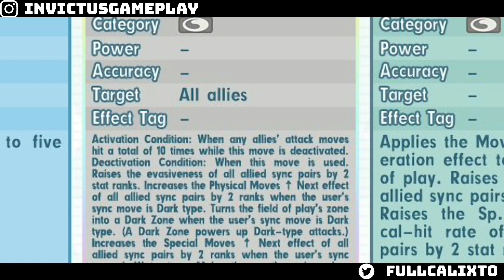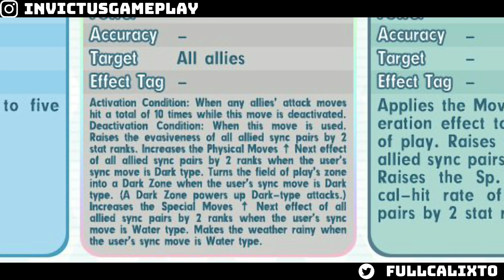NOVO CAMPEÃO DE KALOS! CALEM (CHAMPION) & GRENINJA SHINY ANÁLISE! Pokémon Masters EX